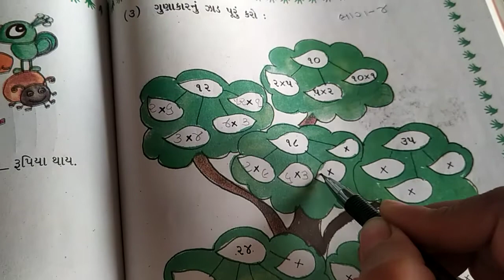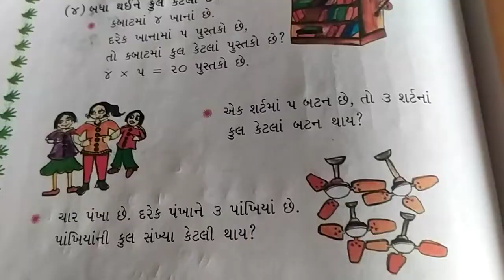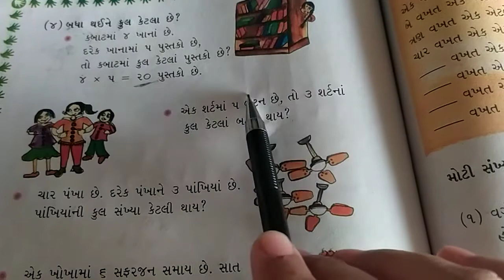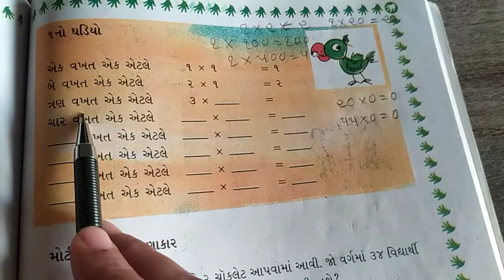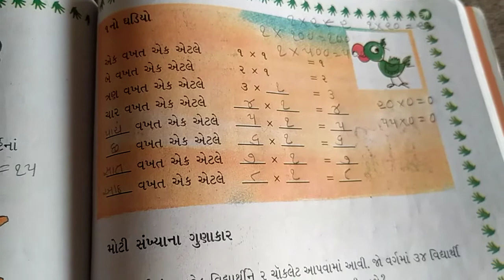GSEB | ગુજરાતી માધ્યમ | ધોરણ - ૩ | ગણિત | પ્રકરણ - ૯ | કેટલી વખત ? (ભાગ - ૪)